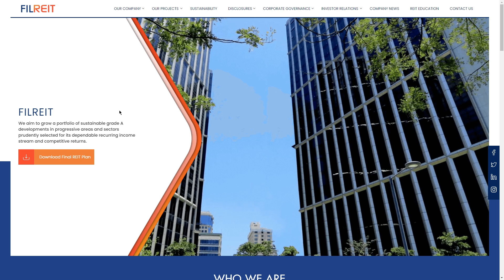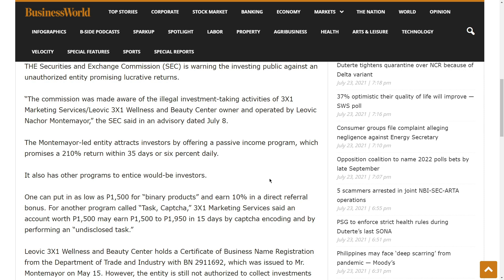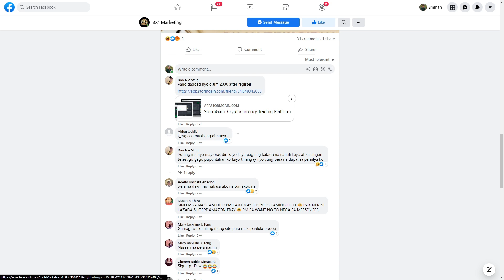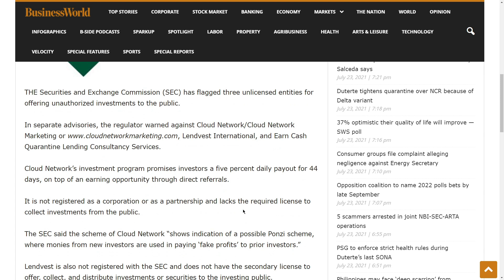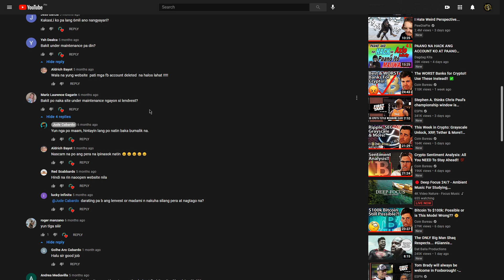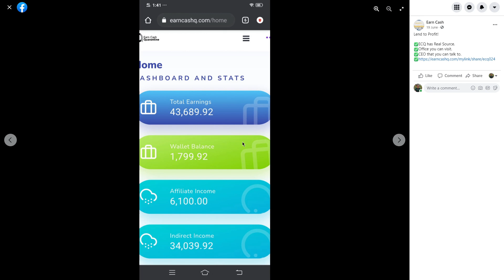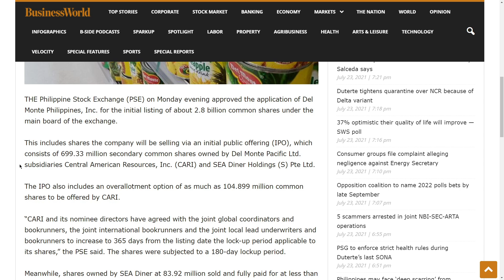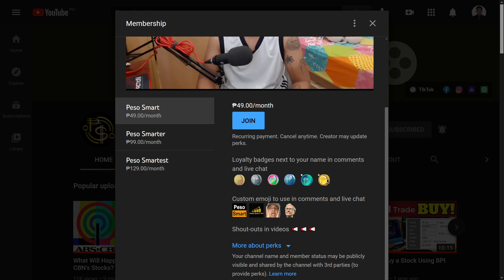Market News: Filinvest REIT, Investment Scams, GLOPP Redemption, and More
📞Schedule a free 1:1 session with me!

📹Video Sources
FILREIT
Del Monte Philippines secures PSE nod on initial listing
AC Energy and partners invest $445M in Vietnam wind farms

⌚Time Stamps:
0:00 Welcome Back to Peso Smart PH
0:15 Filinvest REIT (FILRT)
2:47 Investment Scams in the PH
15:42 Emperador Singapore Listing
17:42 Del Monte PH IPO
18:50 ACEN Invests in $445M Wind Farms
19:16 Aboitiz Power Cited in ESG Index
19:43 Globe Preferred Shares to be Redeemed
20:49 Outro